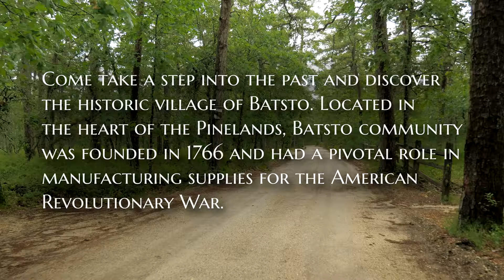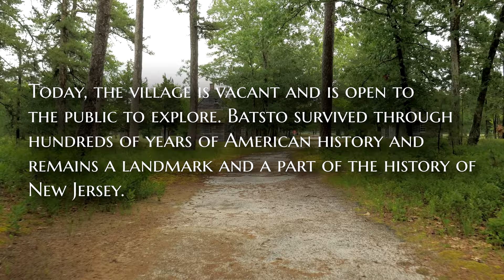Batsto Village, an abandoned historic site exploration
Come take a step into the past and discover the historic village of Batsto. Located in the heart of the Pinelands (New Jersey) , Batsto community was founded in 1766 and had a pivotal role in manufacturing supplies for the American Revolutionary War. Today, the village is vacant and is open to the public to explore. Batsto survived through hundreds of years of American history and remains a landmark and a part of the history of New Jersey. You will love this site able immerse you in atmosphere of 19th century.

   Batsto village life.
   Many of the families of the village had been living at Batsto for generations. They inter-married and shared their lives over the decades. Some of the Batsto family names in the late 19th century included Miller, Ford, Coleman, Bozarth, Holloway, Moore, Booy, Adams, Crowley, Taylor, Southard and Allen. Many of these families had been at Batsto since the iron manufacturing years and their descendants still live in the area today.
   The General Store at Batsto supplied the villagers with all their needs. Items were bought on credit and accounts were settles up at the end of the month. Daybooks of 1882 reveal what meals were like at Batsto for villagers in this period.
   Flour, sugar, butter and molasses were common staples. Good quantities of coffee were purchased. Pork and fish were eaten quite often at Batsto, with ham eaten in occasion. There were tomatoes, potatoes, rice, cheese, canned peaches, melons and chow-chow, a pickled relish made of corn and other vegetables, to round out their meals. There were candies and cakes for sweet tooth as well.
   By using the 1882 daybooks and studying the items purchased, one can further see what life in general was like for villagers in the late 19th century. They made their own clothes as spool cotton, muslin, flannels, buttons, needles, and scissors appear on accounts. Suspenders and handkerchiefs were bought ready-made. Many of locals smoked tobacco, either in pipes or in hand-rolled cigarettes, though some individuals preferred cigars. Plates, kettles and bowls were necessities, as were combs, brushes and pocketknives. Tables were covered with oilcloth. To keep the cast iron stoves looking like new, there was stove polish and blackening. To keep one healthy, there were medicines such as “soothing syrup” and laudanum, a syrup made from opium that was used as aspirin is used today – as a cure all.
   The villagers must have kept their animals of their own as they often bought feed, corn and bran, though the last two items may been used for their own meals.

   Batsto village rules.
   After businessman and architect from Philadelphia Joseph Wharton purchased Batsto in 1878, the rent for worker’s home was $2 a month.
   There were also rules printed on the worker’s time sheet for living and working at Batsto. These “Farm rules” included:
      1. Morning “chores”, including breakfast, must be done before 6 o’clock AM at which time the bell will ring and the work promptly begin.
     2. There must be no unnecessary talking or unnecessary noise of any sort or smoking during work hours on the farm.
     3. Doors and gates must be kept habitually shut. If necessarily open, must be fastened and in case allowed to swing in the wind.
     4. Laziness and slovenly habits will not be tolerated.
   By following the rules, the village of Batsto would be kept tidy, not shabby and unkempt. Also work would progress smoothly and efficiently, without distractions.

   Children's life at Batsto village.
   Children at Batsto worked to help their households by doing chores. Boys would do things like gather firewood, bring pails of water back to the home, and care for farm animals. Girls helped their mothers cook, clean, and sew. Families gardened for food, made candles for light, and used scraps of clothing to make quilts and rag rugs.

   When the children were approaching adulthood, they would seek employment outside of the house. As teenagers, boys would start working in the industry of the village. They would apprentice as laborers, glass cutters, carpenters, blacksmiths, and more. The girls would take jobs performing domestic labor, picking berries, or teaching at the school.

   GPS coordinates of Batsto village are 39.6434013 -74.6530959 (a good parking spot to start survey)

Please don't vandalize abandoned and historic properties! Don't smoke on the site!
4K video exploration of ghost towns, haunted and abandoned places in NJ and PA.
Haunted Batsto Village, an abandoned historic site exploration | Batsto ghost town